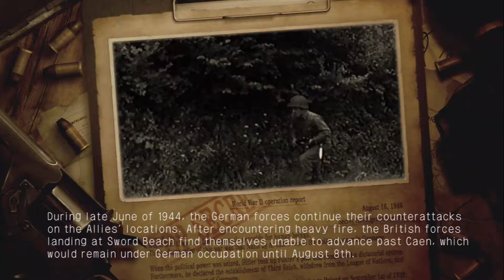Spetz Playz Operation Darkness Part 14 - Tank Ace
Not sure if Michael Wittman should be held in such high regard, but the guy was the greatest tank ace of all time.